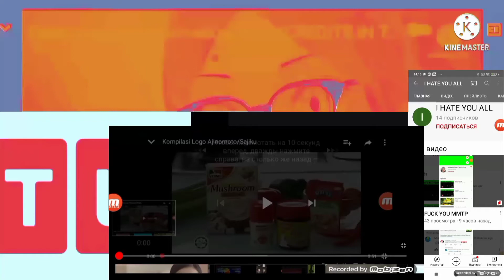rena rouge transformation in video